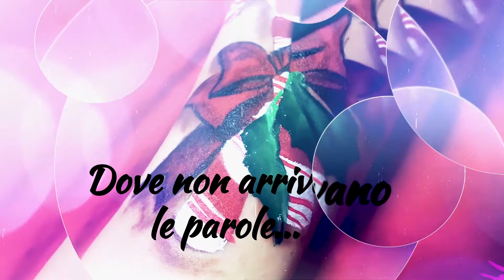Auguri FELICE 2021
TANTISSIMI AUGURI DA

MICHELA BOVE
e
ROBERTO PORPURINI
Per un 2021 pieno di gioia e nuovi colori!!